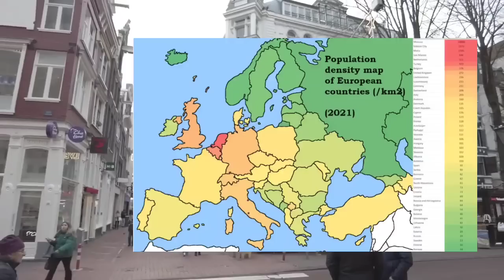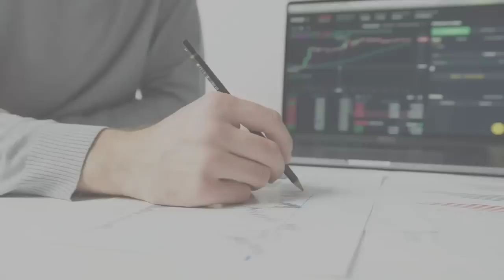යුරෝපයේ සුපිරිම රටක්වන නෙදර්ලන්තය ගැන මේ දේවල් ඇසුවොත් පුදුම වෙයි | Netherlands in sinhala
නෙදර්ලන්තය / ජීවන තත්වය / පුරවැසිභාවය , ආර්තිකය